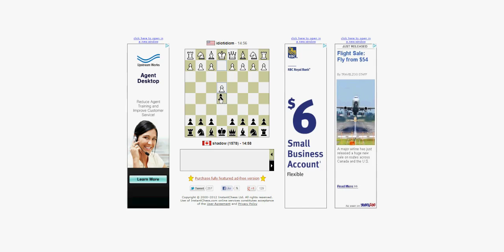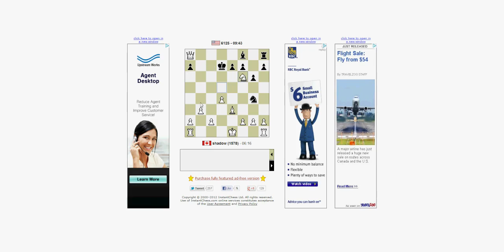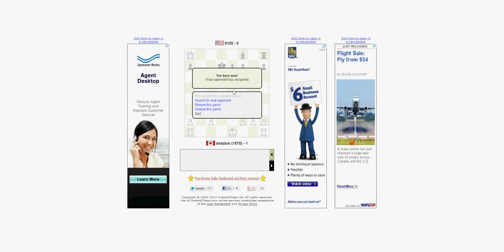Let's Play Chess Episode 1 the Power of a Queen and Knight Fork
My Webcam $50.11

Gaming Chair $149.99

My Mic $129.00

ALL THESE LINKS WILL GIVE ME A SMALL COMISSION IF YOU PURCHASE WITHIN 24 HOURS OF CLICKING THE LINK! THE PRICE IS THE SAME REGARDLESS AND I'LL GET A SMALL CUT, IT HELPS OUT THE CHANNEL A LOT! Thanks! :)